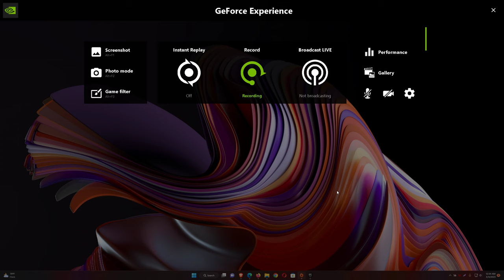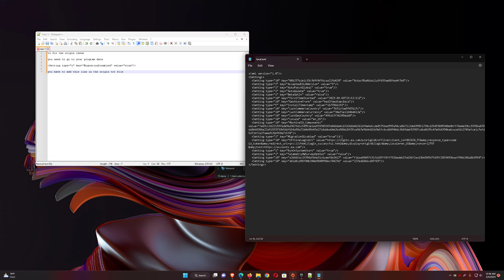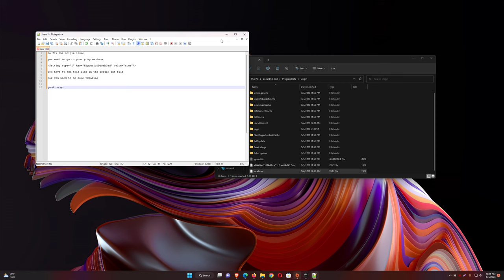ORIGIN FIX 2023 , YOU DON'T NEED TO USE EA LAUNCHER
THIS IS HOW YOU FIX WHEN ORIGIN SAYS TO MOVE TO EA APPS.

JUST GO TO YOUR PROGRAM DATA AND FIND THE FILE AND PASTE THE BELOW CODE